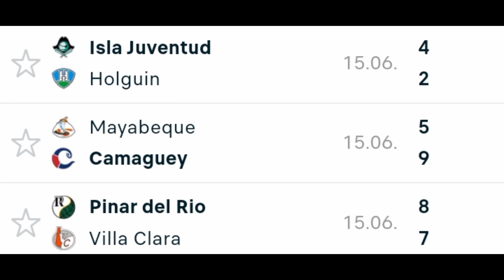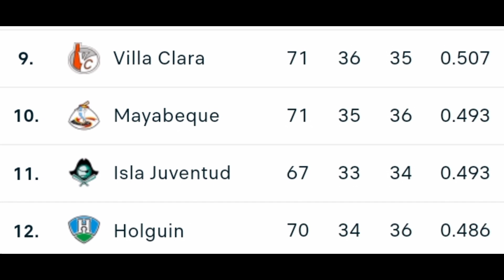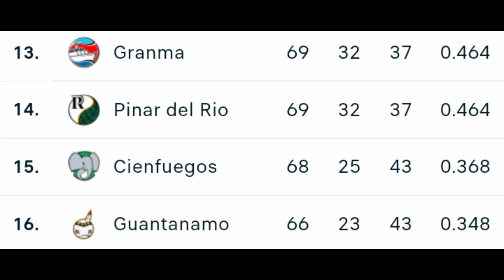RESULTADOS POSICIONES y Calendario ⚾ Serie Nacional de béisbol de Cuba - juegos de Hoy 16 junio 2023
así va la serie nacional de Béisbol de Cuba
 temporada 2023